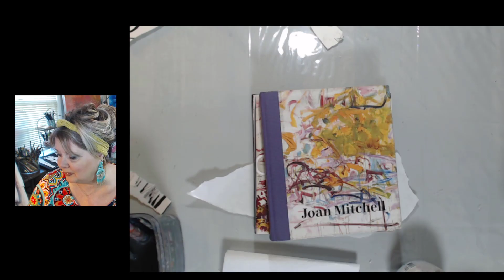Rhythmic Pattern Abstract Painting. Painting with a Repetitive Rhythm. PART 2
In this video, I explore a way to paint using a Rhythmic Pattern that we all use as artists, we just night not know it!!!  It is such a powerful way to look at our paintings.   This concept has been around for years but it is such a great way to explore our voices.  Rhythmic pattern is everywhere!   Any time a line is repeated to form a pattern we can see rhythmic pattern.  , from the veins in a leaf to the way branches of a tree look to us.